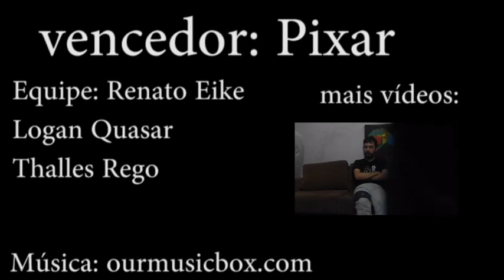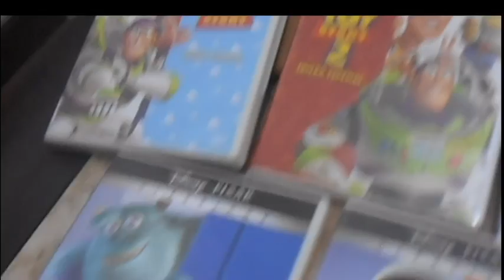Desprezo Infinito 15 - Pixar vs Dreamworks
O Combate definitivo entre essas 2 gigantescas companhias de animação! Pixar e Dreamworks Animation!

1º Tópico-Melhor animação: 0:28
2º Tópico-Melhores Histórias 8:35
3ºTópico-Melhores Filmes 18:58

Equipe:
Renato Eike - Apresentador
Logan Quasar-Câmera e Suporte
Thalles Rego - Suporte
ourmusicbox-Música